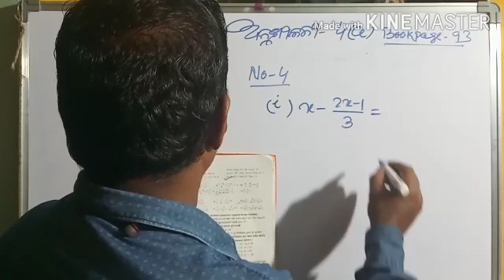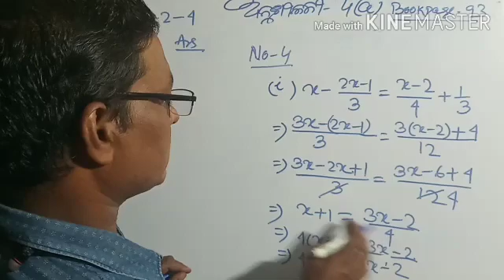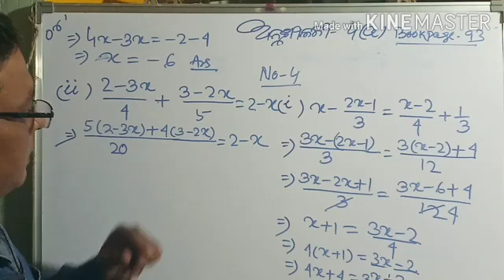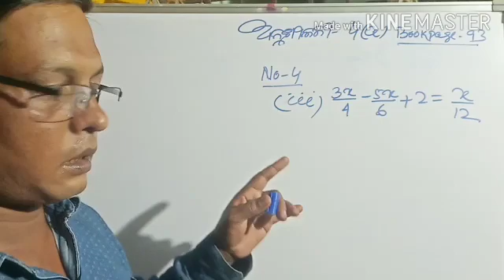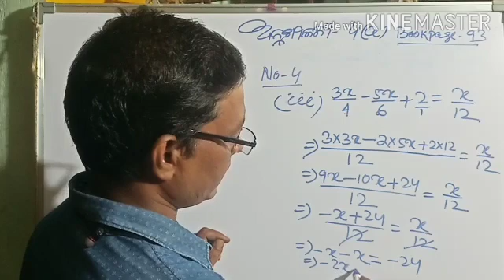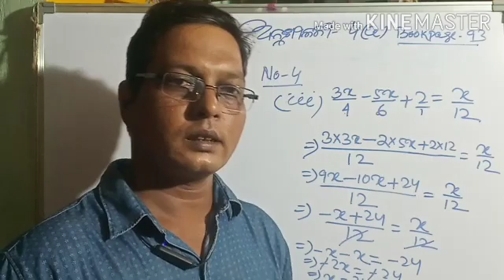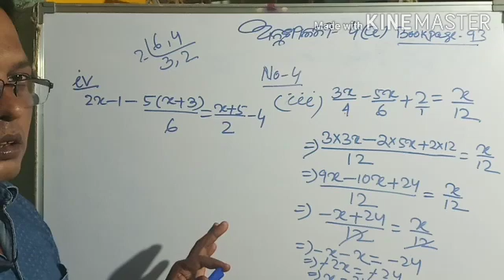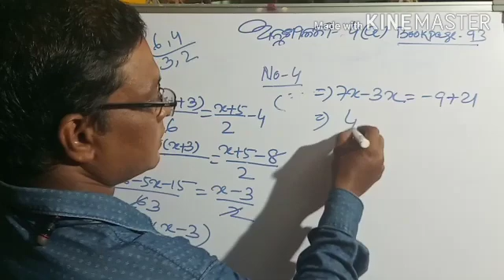Roughkhata, 9th Class Math, ବୀଜଗଣିତ, Exercise -4a, Part-02